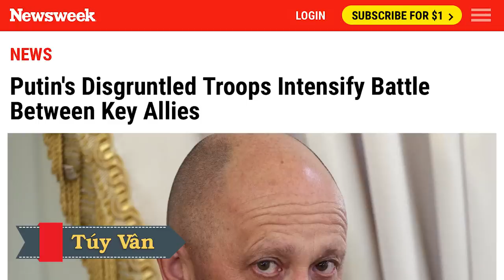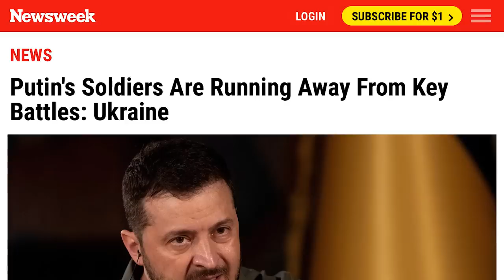Putin tái mặt: Mon men trở lại Lyman, cả ngàn quân Nga tử trận, Tướng Tư Lệnh Quân Khu bị cách chức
00:00:00 Đài Hiệu
00:00:20 Giới thiệu chương trình
00:00:35 Đại Tướng Nga mất chức. Phe Wagner thắng thế ở Nga
00:03:40 Quân đội bất mãn của Putin tăng cường chiến đấu với nhau giữa các đồng minh chủ chốt
00:07:55 Ukraine cho biết những người lính của Putin đang chạy trốn khỏi các trận chiến quan trọng
00:11:18 Viện Nghiên cứu Chiến tranh Hoa Kỳ cho rằng Putin không đề nghị đàm phán với Ukraine
00:13:27 Quan chức Ukraine nói bệnh viện Kherson bị Nga pháo kích
00:14:34 Ngoại trưởng Nga kêu gọi phương Tây kiềm chế tối đa “nhằm giảm thiểu rủi ro hạt nhân”
00:16:42 Nga “đem lượng quân dự trữ khổng lồ” tham chiến ở Kreminna
00:19:29 Kết thúc
00:20:00 Closing Credits